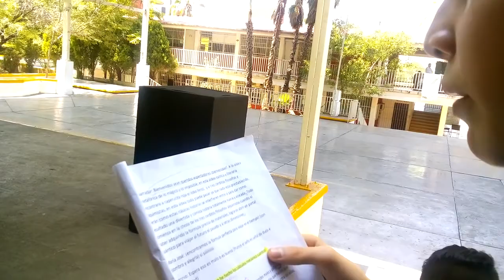Obras de Teatro 3F 2018.1